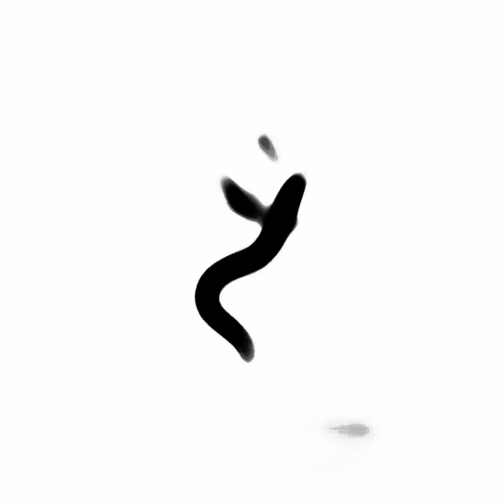Freemotion of C Elegans under Image J effects software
Freemotion of healthy 1 day old adult in 2% agar medium observed under image J effects.